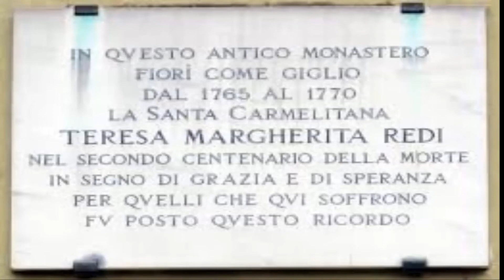Il santo di oggi 7 marzo: Santa Teresa Margherita (Anna Maria Redi) del Cuore di Gesù Vergine